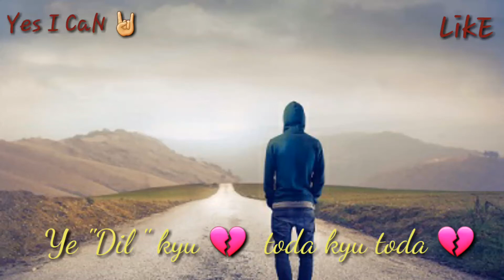Ye dil 💔 kyu toda kyu 💔 toda wats up sad status ...💔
Wats up status sad & love mix